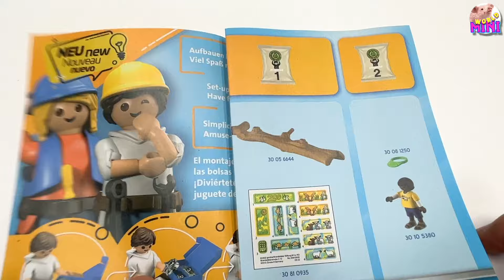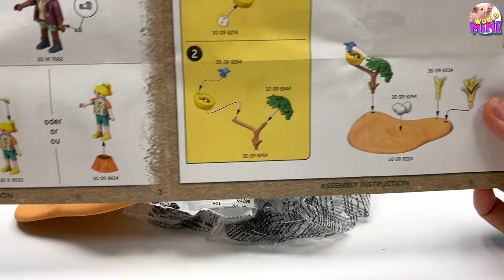Mini Zoo Diorama With Playmobil | Goat Sheep Rabbits Ostrich Turtle 플레이모빌 동물원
Mini Zoo Diorama With Playmobil | Goat Sheep Rabbits Ostrich Turtle